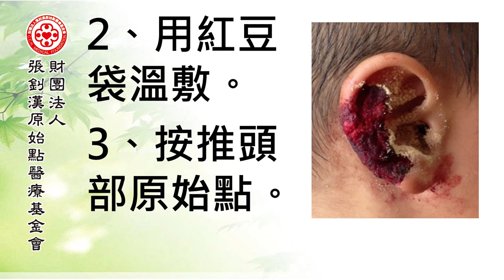耳傷案例（小孩） - 原始點2017案例集最新整理